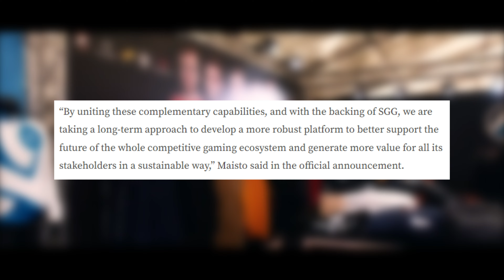ESL & FACEIT Sold for $1.5 Billion to Saudi Investors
The Modern Times Group has officially sold its esports tournament organizer ESL to the Savvy Gaming Group. The company has also picked up FACEIT, which means that two of the biggest tournament organizers in esports will be changing hands—and merging—for a reported $1.5 billion, according to the Sports Business Journal. The Savvy Gaming Group is “fully owned” by Saudi Arabia’s sovereign wealth fund, the PIF, according to ESL and FACEIT’s announcement.

ESL is famous for hosting events like ESL One, Intel Extreme Masters, the ESL Pro Tour, and ESL Play, and can be found across multiple globally-acclaimed esports such as CS:GO, StarCraft, and Dota 2. In a similar vein, FACEIT has become one of the leading independent competitive gaming platforms in the world, most known for the Esports Championship Series and hosting the 2018 London Major in CS:GO.

ESL and FACEIT’s leadership teams will remain relatively the same. Craig Levine and Niccolo Maisto will be co-CEOs, while ESL’s co-founder Ralf Reichert will move into an executive chairman role in support of the leadership team.

“By uniting these complementary capabilities, and with the backing of SGG, we are taking a long-term approach to develop a more robust platform to better support the future of the whole competitive gaming ecosystem and generate more value for all its stakeholders in a sustainable way,” Maisto said in the official announcement.